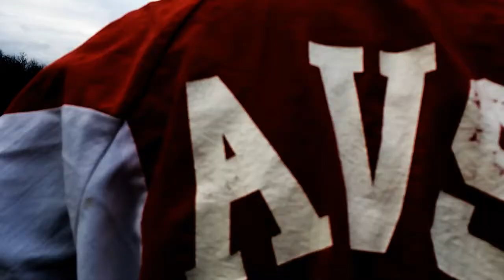AVSSTV - Voaden Leads Change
A digital short by Joel Presant